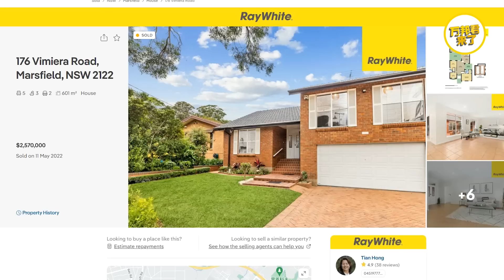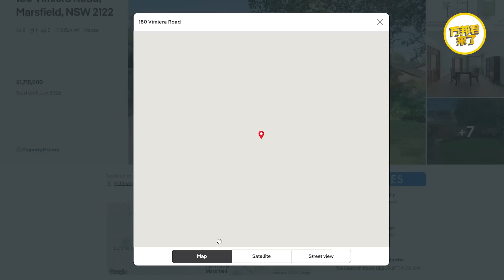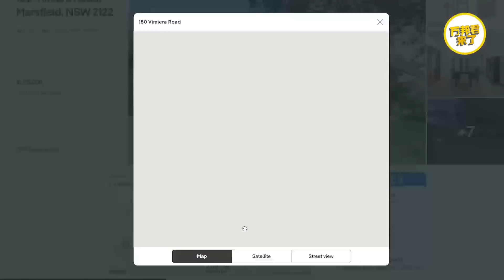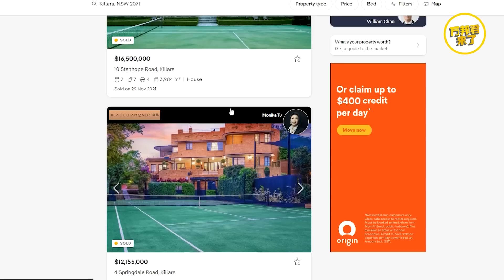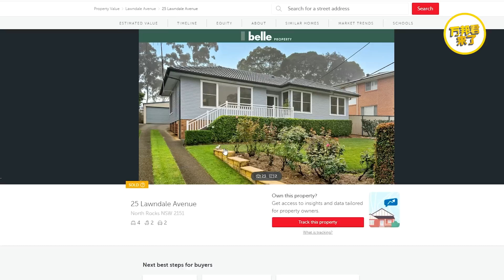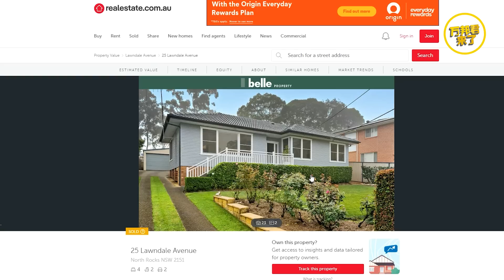澳洲房价大跌30%，我逃了！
这期视频谈的是加息后房价下跌的事情
关注万邦君，看到更多优质房产投资视频！

☺万邦君的微信号：assistant0301

☺万邦君的微信公众号： 万邦君来了

☺万邦君的小红书：万邦君来了